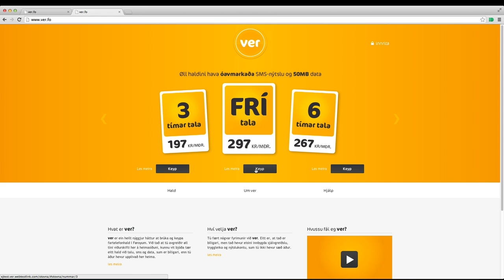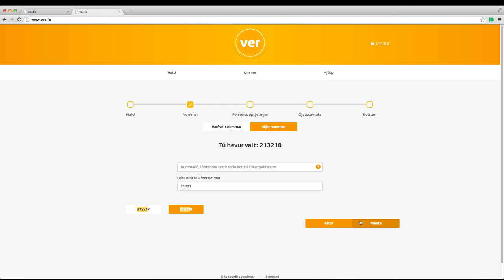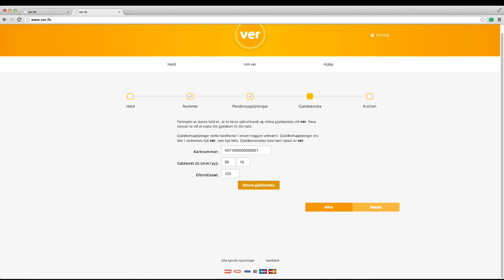Hvussu fái eg ver?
Tað er lætt at fáa sær ver. Øll avgreiðsla er á netinum, og tí nýtist tær ikki at hugsa um upplatingartíðir ella telefonavgreiðslu. Í hesum filmiinum vísa vit tær neyvt, hvussu tú stig fyri stig skrásetir tær hald hjá ver. Vælkomin til ver.